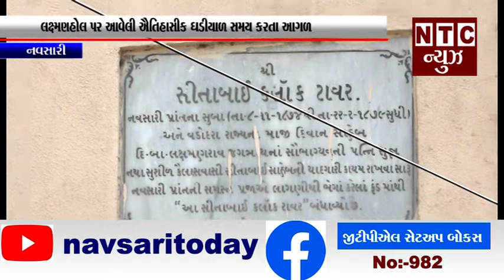નવસારી લક્ષ્મણ હોલ પર આવેલી ઐતિહાસિક ઘડિયાળ સમય કરતા આગળ